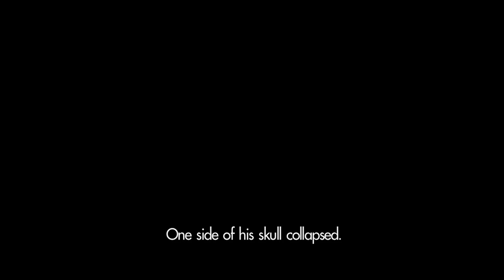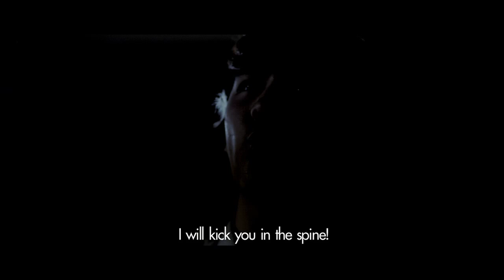Trailer "MAKE ME SHUDDER" (Mor Hok Tub Ha Pak Mhar Ta Pee) International Version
THAI /HORROR / OCTOBER 2013 A FILM BY POJ ANON
"Make Me Shudder" is a story of a student gang which loves to seek and challenge ghosts. Their bravery led them to a real haunting ghost!